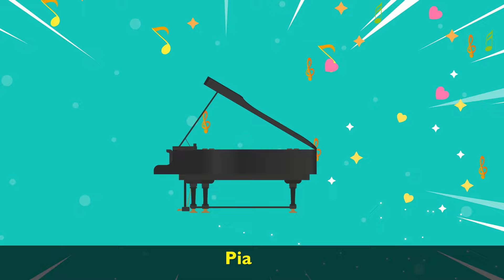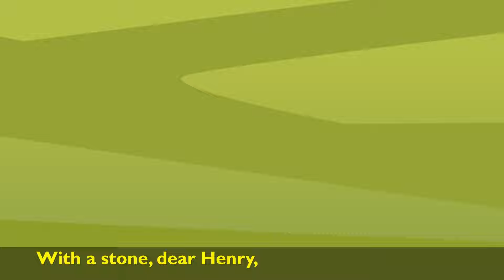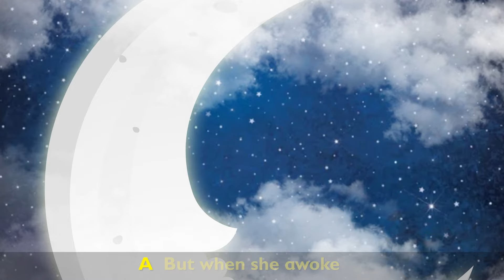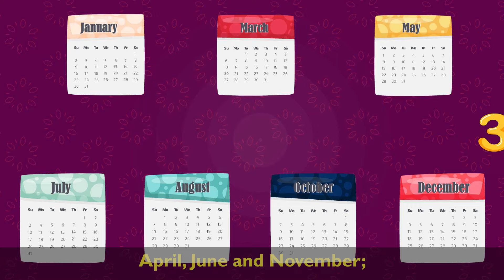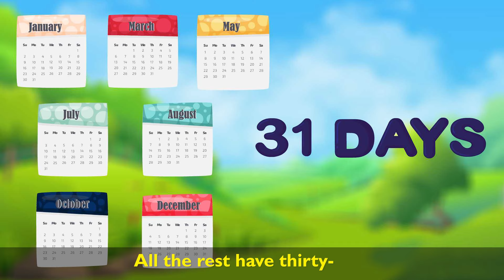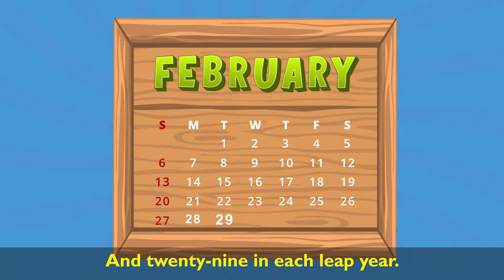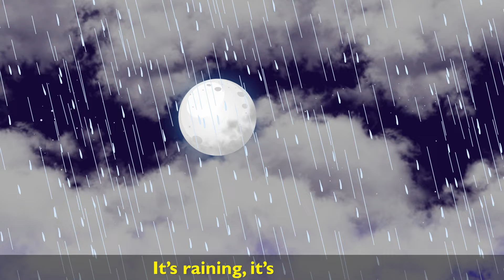1 Hour of Nursery Rhymes & Sing-Along Songs - The Countdown Kids | Lyrics Video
We’re The Countdown Kids! We make all sorts of children’s music and videos from nursery rhymes, holiday favorites, pop and rock hits, lullabies and so much more! Whether we’re singing legendary pop songs or creating fun new versions of classic nursery rhymes and sing-alongs, we are always striving to make the best content for kids!

0:00:00 Intro
0:00:04 The Green Grass Grew All Around
0:02:11 B-I-N-G-O
0:03:53 Alice The Camel
0:05:29 Little Boy Blue
0:07:04 I Am The Music Man
0:10:05 There Was A Crooked Man
0:11:26 Old MacDonald Had A Farm
0:13:30 I'm A Little Teapot
0:15:14 To Market To Market
0:16:56 Here We Go Looby Loo
0:18:59 Polly Put The Kettle On
0:20:11 There's A Hole In My Bucket
0:23:15 Jack Sprat
0:25:06 Mary, Mary Quite Contrary
0:26:50 Miss Polly Had A Dolly
0:28:24 Down By The Bay
0:30:23 Sikdamarink
0:32:34 Ten In The Bed
0:35:01 Rain, Rain Go Away
0:36:51 A Tisket A Tasket
0:39:06 Jack Be Nimble, Jack Be Quick
0:41:27 One, Two, Buckle My Shoe
0:43:23 Peter Piper
0:45:18 Little Bo Peep
0:47:01 She'll Be Coming 'Round The Mountain
0:49:17 Five Little Ducks
0:51:09 Jack And Jill
0:52:14 Thirty Days Hath September
0:54:20 Daisy, Daisy - Bicycle Build For Two
0:55:57 It's Raining, It's Pouring
0:57:23 Pat-A-Cake, Pat-A-Cake
0:59:15 This Old Man